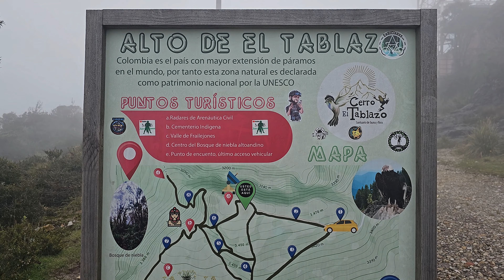Salida al Cerro el Tablazo: No salió como lo esperaba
Vlog de mi salida en moto hacia el Cerro el Tablazo, el 18 de marzo del 2023.

Moto: KTM Adventure 390 Modelo 2021.
Cámara: GoPro Hero 8 Black

Credito foto de viñeta: John Jairo Rozo Moreno